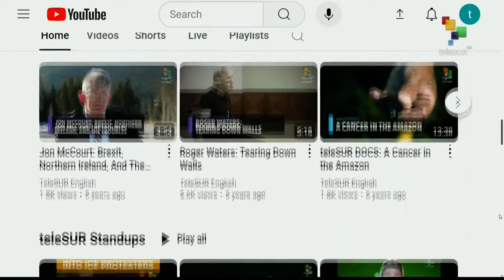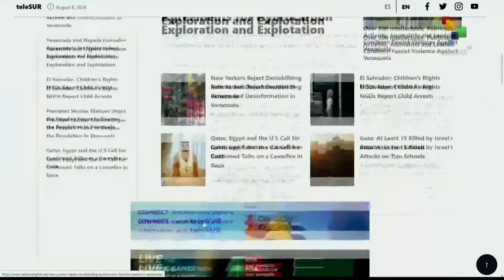FTS 12:30 09-08: Hearings in Venezuelan Supreme Court to conclude after 3 days of summons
09/08/2024
FTS 12.30
*International pressure forces Israel to return to cease-fire negotiations in Gaza
*4 Russian province evacuated due to Ukrainian drone attacks